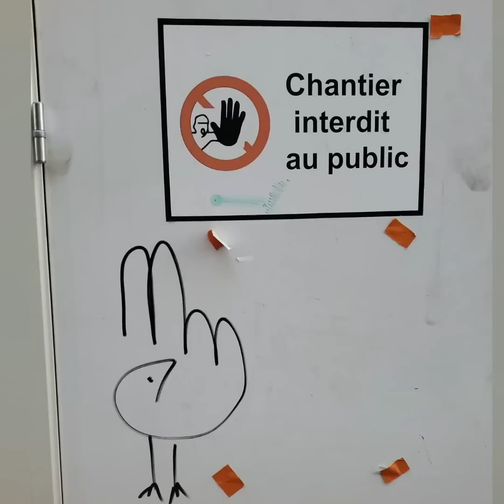Matias De Stefano Tasked with CLOSING Space-Time Portal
Join Matías De Stefano to continue his Journey of Remembering and find out what happens when his planetary mission is faced with the global lockdowns of 2020. Matías opens up about his struggles and how uncanny synchronicities help him overcome doubt.